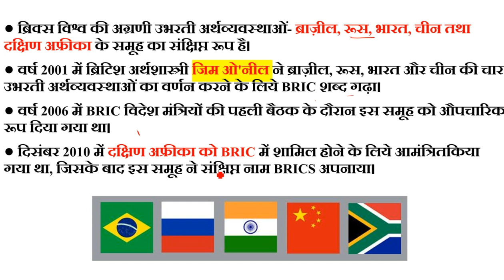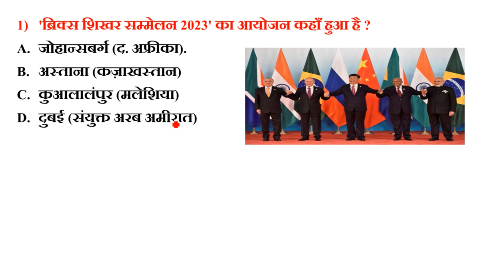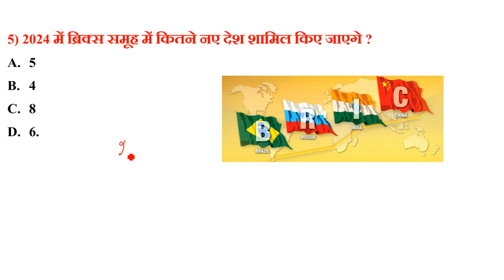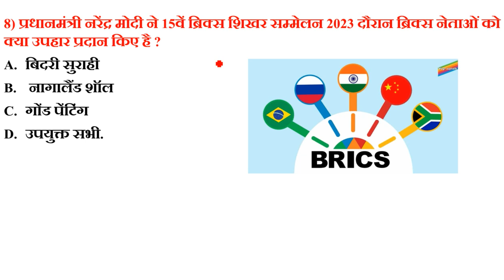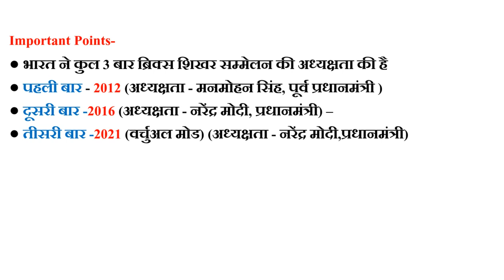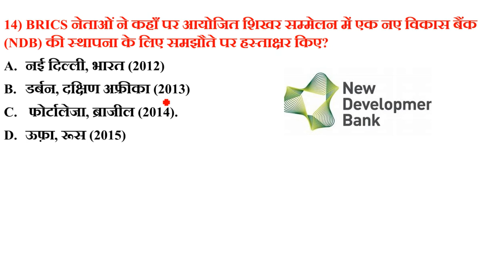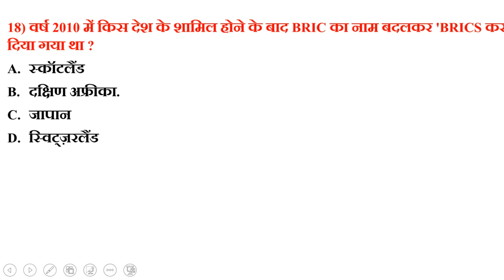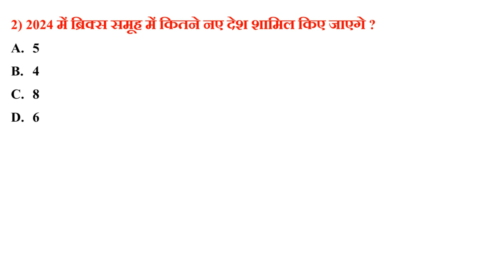||ब्रिक्स शिखर सम्मेलन 2023||current affairs for ssc cgl,chsl and other competitive exam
Additional related-

Most Important Sports Questions

Sports Current Affairs 2023 sports current affairs 2022-23 current affairs 2023 topicwise

Sports related Current affairs sports current affairs 2023 in hindi

khel se sambndhit current affairs prashn

khel se jude ati mahatvpurn prashn khel puraskar 2023

sports gk trick
sports gk in gujarati
sports gk for competitive exams
sports gk the way of solution
sports gk questions in english
sports gk by kumar gaurav sir
sports gk questions in tamil
sports gk for ssc cgl
sports gk questions gujarati
sports gk current affairs 2022, sports gk questions, sports gk current affairs 2023, upcoming sports events gk, kis khel ka aayojan kaha hoga, kaunsa khel khan, sports current affairs 2022-23, sports current affairs 2022, agami khel pratiyogita, agami khel pratiyogita 2023, agami khel pratiyogita trick,

 आगामी खेल आयोजन, आगामी खेल प्रतियोगिता, आगामी खेल प्रतियोगिता 2023, current affairs 2023, upcoming sports events current affairs, sports current affairs 202